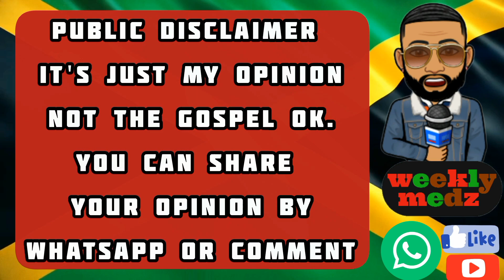August Town 876 Was Rundown On For The Work That He Does RIP